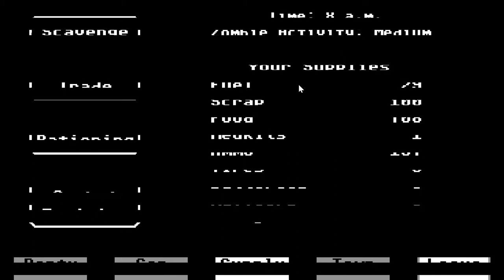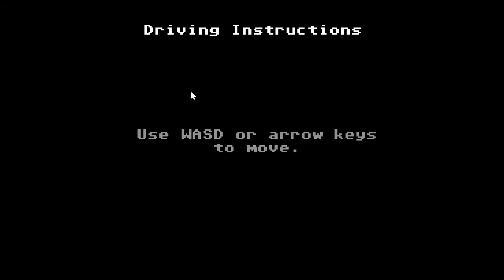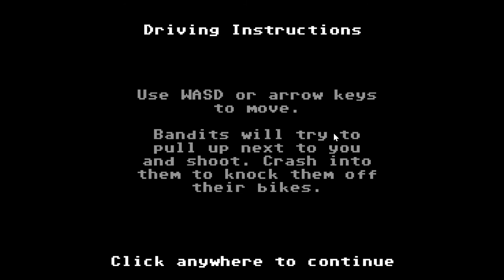Are We There Yet? | Organ Trail Complete Edition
After dicking around with the settings (and accidentally killing a recording in the process) I get fullscreen to work properly again and start an endless mode campaign.

I am so, so sorry Mewtwo... you deserve better